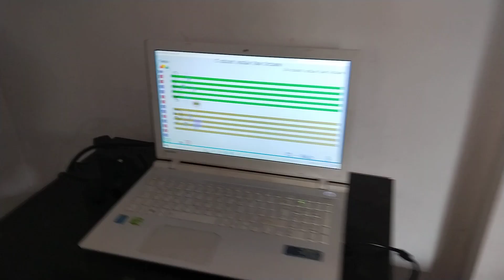Rayan Ghanem 6 years old Soft Mozart Lebanon C minor scale 1 octave